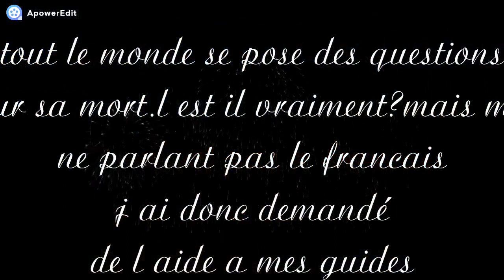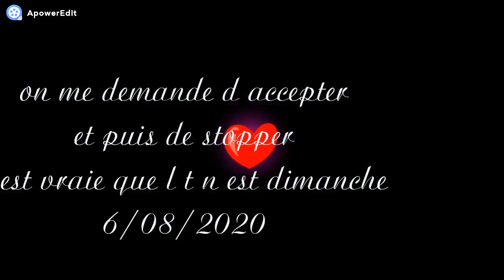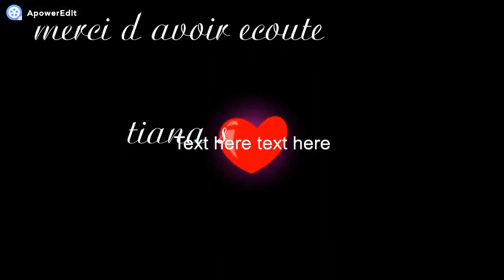essaie tci pve pour mr mickael jackson💜...☆...★..merci💜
un petit hommage a ce grand Mr Mickael Jackson ,mais les réponses m ont surprise serait il toujours parmi nous???